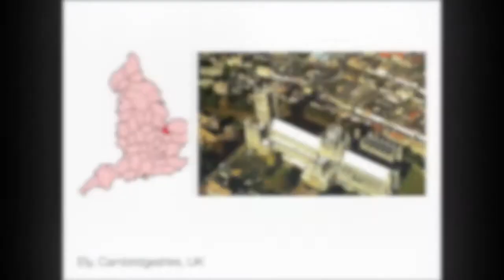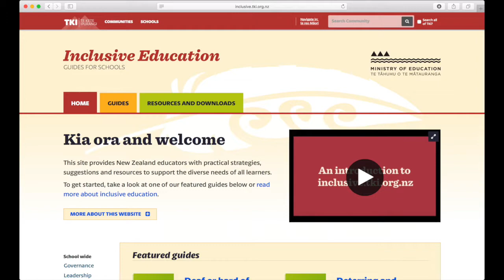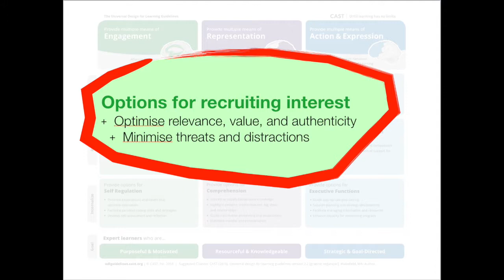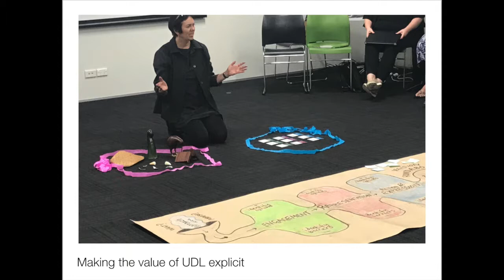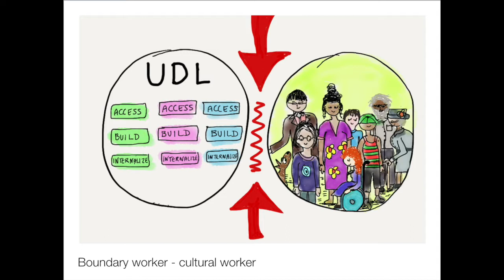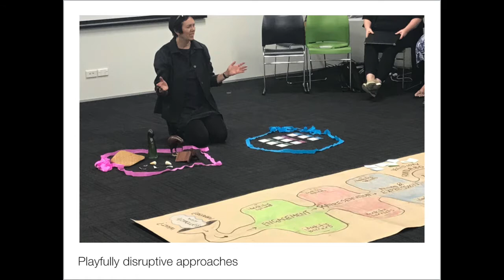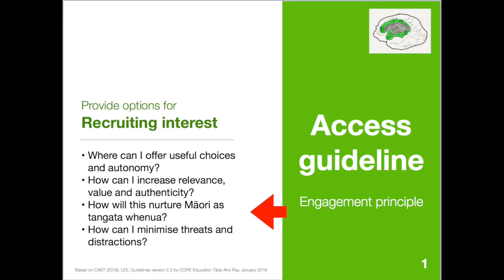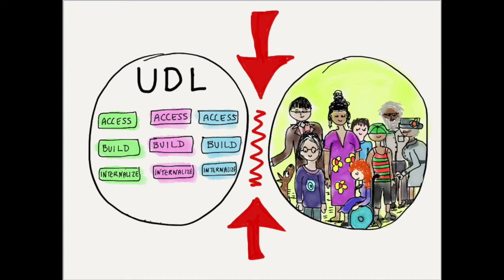Translating UDL: An Aotearoa New Zealand Story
2018 UDL-IRN International Summit
UDL Talk
Chrissie Butler